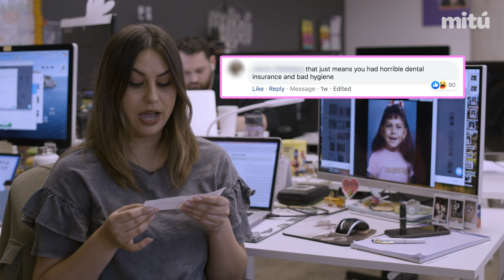READING INTERNET ROAST COMMENTS | Latinos Roast Best - mitu